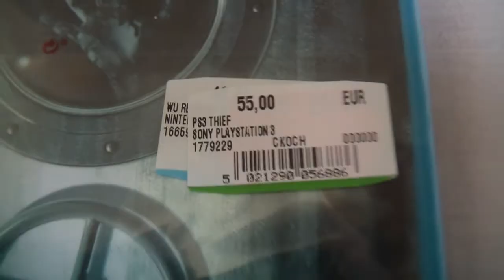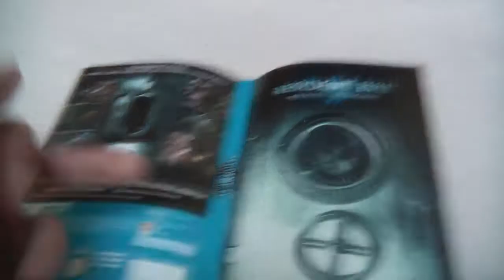UniqueBoxing + Paar Enaunsments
Hab ich gerade für nen Zwanni gefunden und dachte naja... Und schnell ein Video gemacht, mit Ankündigungen unso!
Wow! Won Milljen Troops!
Wird wahrscheinlich Schrott sein, wieso sonst is das soo krass runtergesetzt? Ich zocks ma an jetze.

Beatproducer:
Tobu:

Zu den Rechten:
free music which can be freely used in media creations."

Anyone can use the music (even commercially) on their YouTube videos or any
other media creation. The only requirement is that you must correctly attribute
(credit) NCS and the artist by a link to our YouTube & SoundCloud pages."